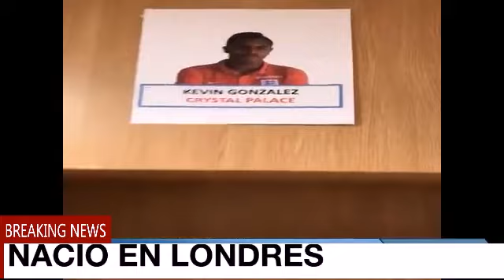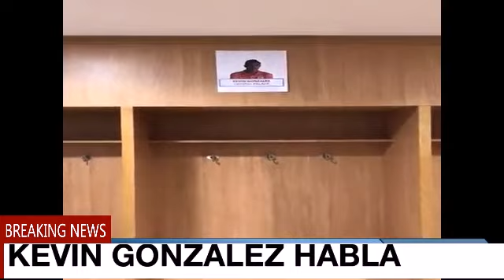KEVIN GONZALEZ - CRYSTAL PALACE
NacioenLondres de PadresCaleños , tiene 16 años y ya tiene contratoprofesional con CrystalPalace de Inglaterra . Su Padre, Edinson, contó en ElRadarInformativo la historia de este jovencito Colombiano, que puede jugar hasta los 19 años en Selección Colombia y en la de menores de Inglaterra, según lo que dice el progenitor.